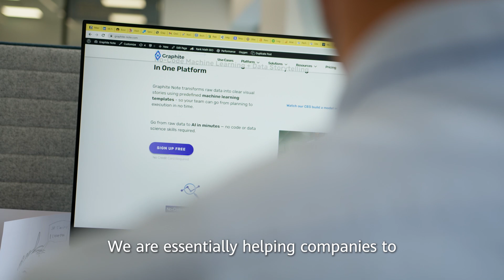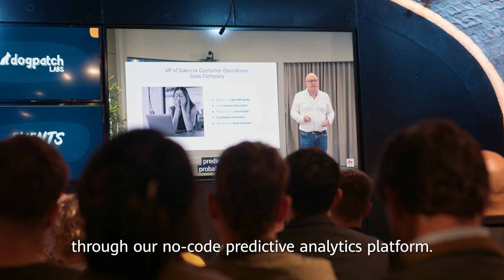Wisdom is paved with clicks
Graphite Note makes the complex simple with no-code machine learning to forecast sales and predict lead conversion! Check out their journey at the Huawei International Scale-Up Programme delivered by Dogpatch Labs.